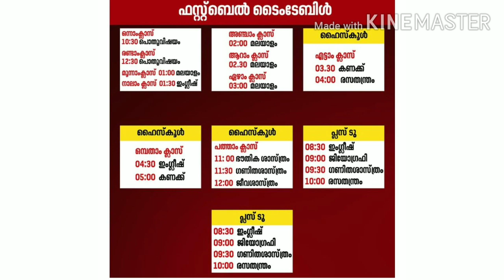||Kite victers channel time table //1/6/2020||online class